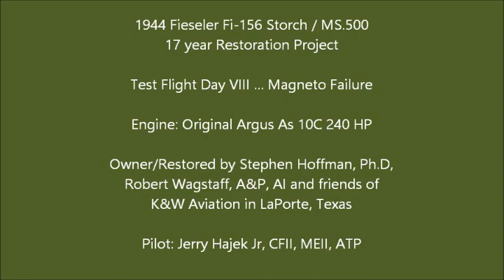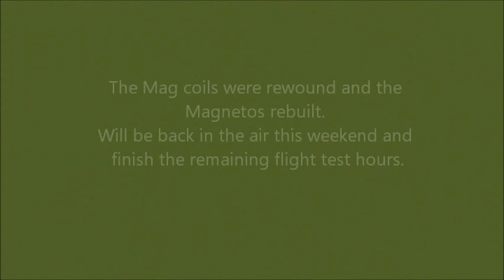Storch Flight Over Texas Test Flight Day 8 - Mag Failure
Slight set back flying off the required test flight hours on Steve Hoffman's Storch. A mag failure, noticeable on this video, cut short my flight on day 8 of the test flight program with just an hour shy of completion. The coils were rewound, magnetos inspected, a hotter set of new spark plugs, and next weekend will give it another go.